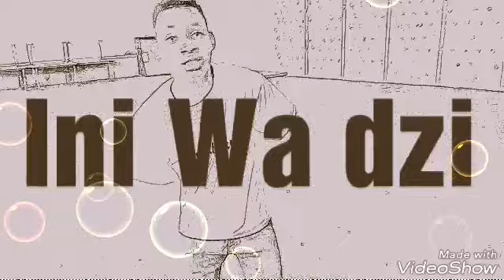Tii ramal elephamane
elepha